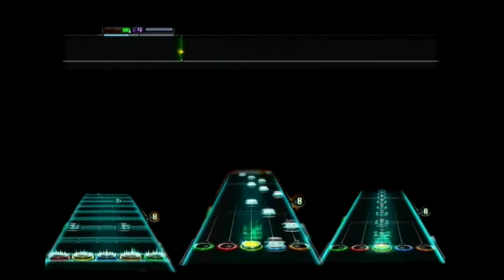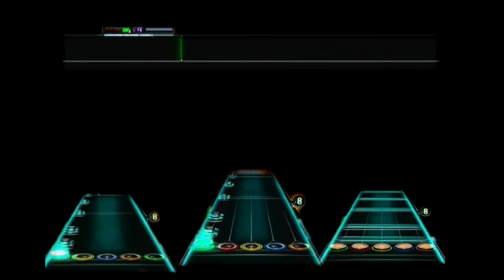Nemesis - 100% OMBFC Expert+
Yay, a friend gave me his guitar, so I could do that pretty cool OMBFC !